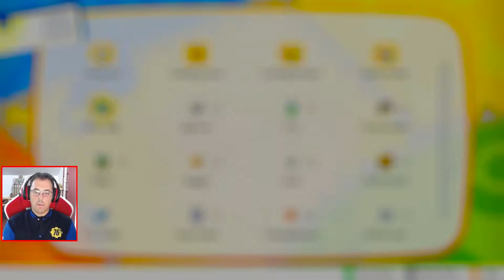Pokémon Let's Go Pikachu #19 Team Rocket Raptou o Cubone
DONATIVOS

LOJA PARCEIRA

CANAIS PARCEIROS

GRUPO NewGen Tube:

-- Canal da Shinobz - Gameplays, vlogs e variedades
-- Nicole Concha - Comédia, Vlogs, Gaming, Música
-- TasArder - Comédia/Entretenimento , vlogs e gaming
-- Nuno Sagara - Anime, vlogs e gaming
-- Angelina Santos - Deficiência, vlogs, humor e ilustração